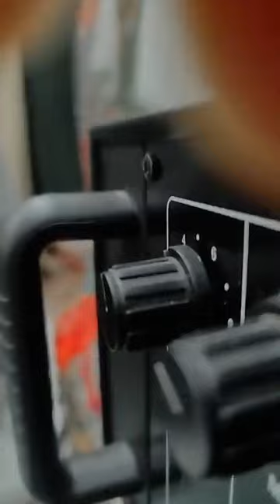SINGER SHAH ALTAF LATEST KASHMIRI SONG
singer shah Altaf
kashmiri songs
1. Kashmiri songs
2. Kashmiri music
3. Sufi music Kashmir
4. Kashmiri folk songs
5. Latest Kashmiri hits
6. Traditional Kashmiri music
7. Kashmiri ghazals
8. New Kashmiri songs 2024
9. Kashmiri love songs
10. Kashmiri wedding songs
11. Kashmiri dance music
12. Popular Kashmiri tracks
13. Kashmiri melody
14. Kashmir valley songs
15. Best Kashmiri music
16. Kashmiri instrumentals
17. Kashmiri singers
18. Kashmiri poetry
19. Romantic Kashmiri songs
20. Kashmiri cultural music
21. Kashmiri lullabies
22. Classic Kashmiri songs
23. Modern Kashmiri music
24. Kashmiri music videos
25. Kashmiri language songs
26. Top 10 Kashmiri songs
27. Kashmiri folk tales
28. Kashmiri DJ mix
29. Sufiana Kalam Kashmir
30. Traditional Kashmiri instruments
31. Kashmiri music festival
32. Kashmiri Rabab music
33. Kashmiri wedding dance
34. Kashmiri remix songs
35. Famous Kashmiri artists
36. Kashmiri music awards
37. Kashmiri patriotic songs
38. Kashmiri youth music
39. Old Kashmiri songs
40. Kashmiri audio tracks
41. Kashmiri song covers
42. Kashmiri music beats
43. Kashmiri classical music
44. Spiritual Kashmiri songs
45. Kashmiri festival songs
46. Kashmiri winter songs
47. Kashmiri music collection
48. Live Kashmiri music
49. Kashmiri music heritage
51. Peaceful Kashmiri music
52. Kashmiri guitar songs
53. Kashmiri pop music
54. Kashmiri music industry
55. Kashmiri folk dance
56. Kashmiri music bands
57. Kashmiri cultural heritage
58. Kashmiri music traditions
59. Kashmiri valley vibes
60. Emotional Kashmiri songs
61. Kashmiri music collaborations
62. Kashmiri songwriting
63. Kashmiri music tutorials
64. Upcoming Kashmiri artists
65. Kashmiri music history
66. Kashmiri music legends
67. Iconic Kashmiri songs
68. Kashmiri music influences
69. Kashmiri music for relaxation
70. Kashmiri music for meditation
71. Kashmiri music covers
72. Kashmiri song lyrics
73. Kashmiri music compositions
74. Kashmiri music concerts
75. Kashmiri music fans
76. Kashmiri music reviews
77. Kashmiri music channels
78. Kashmiri music production
79. Kashmiri music promotion
80. Kashmiri music education
81. Kashmiri music documentaries
82. Kashmiri music genres
83. Kashmiri music lessons
84. Kashmiri music news
85. Kashmiri music updates
86. Kashmiri music theory
87. Kashmiri music appreciation
88. Kashmiri music analysis
89. Kashmiri music commentary
90. Kashmiri music discussions
91. Kashmiri music critiques
92. Kashmiri music performances
93. Kashmiri music showcases
94. Kashmiri music stories
95. Kashmiri music tips
96. Kashmiri music vlogs
97. Kashmiri music workshops
98. Kashmiri music events
99. Kashmiri music experiences
100. Kashmiri music culture